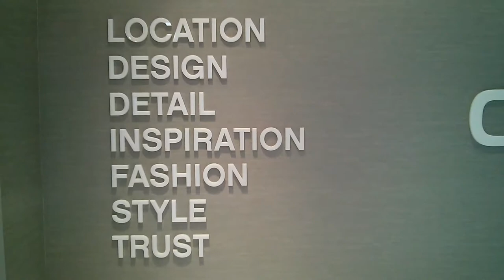CASA III MODEL SUITE TOUR by YOSSI KAPLAN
Casa III i.e. The Investor Suites of Casa III. Casa Condos on Charles St. East, built by reputable Cresford Developments. Special Investor VIP Deals and Assignments are available. Contact Yossi Kaplan.